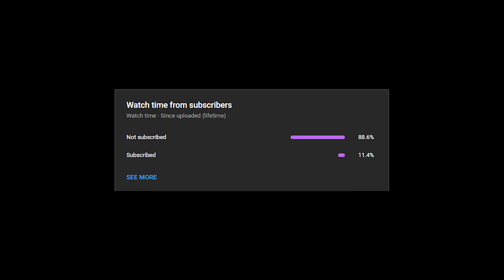The EASIEST way to BREAK Isaac:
NEW ISAAC VIDEOS DAILY!

EDITOR:   Me!

LIVE M-W-F FROM 6PM PST - 8PM PST

The Binding of Isaac: Repentance features an extensive collection of powerful items, including "Tech.5", "Brimstone", "D6", "The Bible", "The Hourglass", "The Compass", "The Negative", "The Wafer", "The Book of Revelations", "The Mark", "The Relic", "The Cell Key", "The Bible", "The Bible", "The Pinking Shears", "The Chest", "The Polaroid", "The Battery". These items offer a wide range of effects, such as increased damage output, invincibility, or the ability to fly. With so many strong items to choose from, each playthrough of the game is unique and offers a new and challenging experience. Keywords: Binding of Isaac, Repentance, extensive collection, powerful items, Tech.5, Brimstone, D6, The Bible, The Hourglass, The Compass, The Negative, The Wafer, The Book of Revelations, The Mark, The Relic, The Cell Key, The Bible, The Pinking Shears, The Chest, The Polaroid, The Battery, increased damage output, invincibility, ability to fly, unique, challenging experience, playthrough. this is not all for keywords shhhh

 Samson, C Section, Tech X, Twisted Pair, Spirit Sword, Holy Light, Kidney Stone, Lost Contact, Psy Fly. mom's knife Death Certificate, Damocles, Crickets Head,  Rock bottom, Magic Mushroom and Godhead. Psy Fly, Revelation, Twisted Pair, D6 or Spindown Dice  Edmund Mcmillen created Super Meat Boy  angel room Devil rooms  C section or Glitched Crown  Polyphemus Crickets Body Proptosis soy milk Sacred Heart + Holy Light and +10 Luck from perfection  Lavencas Luck.  dead eye incubus R key Red key mega mush spirit sword and brimstone with ipecac monstros lung and tech X. I love playing the lost and tainted lost,  planetarium items. The Binding of Isaac Repentance is a pretty hard game, fighting Hush Delirium Mega Satan The Beast and Mother